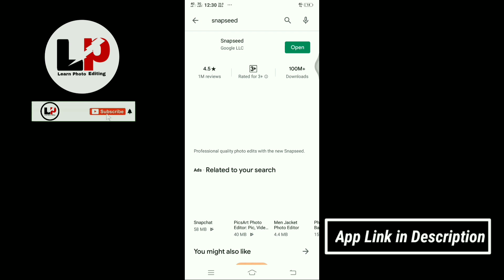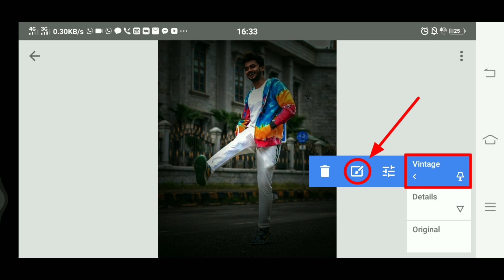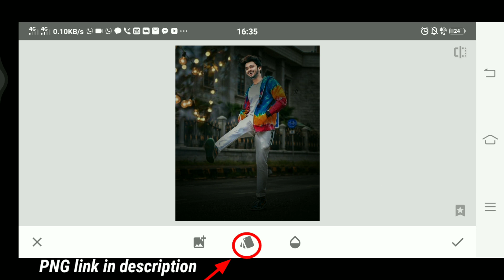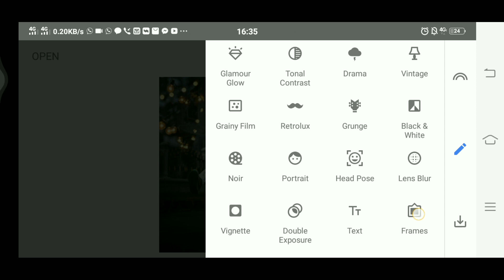New Snapseed Photo Editing Trick || Snapseed Night Mode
New Snapseed Photo Editing Trick || Snapseed Night Mode || Snapseed Bokeh Effect

Hello Viewer  Welcome to the Learn Photo Editing. In this video I will show you How to Edit New Snapseed Photo Editing Trick || Snapseed Night Mode || Snapseed Bokeh Effect

S